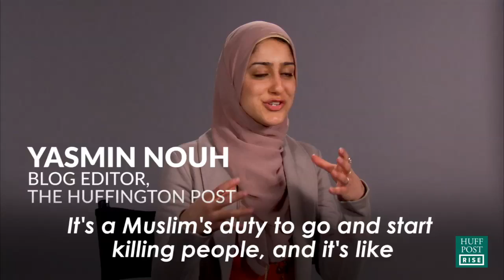The Real Meaning Of Jihad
Five American Muslims debunk common misconceptions around the word "jihad" and explain what the term really means to them.